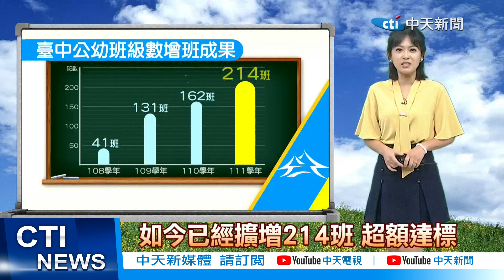【每日必看】台中市廣增公幼214班 讓年輕夫妻願生敢養 20221117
身為六都唯一的女性首長，臺中市長盧秀燕上任以來，非常重視孩子，成長過程中的照顧與教育，除了提高育兒補助，降低就學費用，更致力推動公幼倍增計畫，積極擴增公幼班級數，希望透過完善的幼托教保服務與平價的收費，讓臺中市的年輕人，願意放心的在臺中生育下一代。